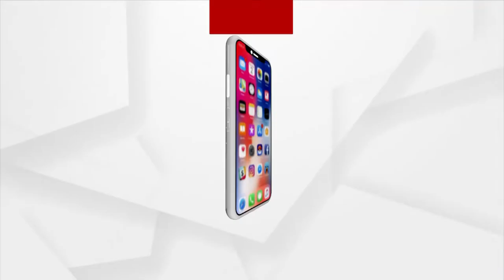ଅନୁଗୋଳ ଜିଲ୍ଲା ଛେଣ୍ତିପଦା ତହସିଲଦାର ଅଫିସ ନିକଟରୁ ଲୁଟ୍ ।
ଅନୁଗୋଳ ଜିଲ୍ଲା ଛେଣ୍ତିପଦା ତହସିଲଦାର ଅଫିସ ନିକଟରୁ ଲୁଟ୍। ନପସନ୍ଧା କାର୍ଯ୍ୟାଳୟ ସମୁଖରୁ ବାଇକ୍ ଡିକ୍ ଭାଙ୍ଗି ୧ଲକ୍ଷ ୬୦ ହଜାର ଟଙ୍କା ଲୁଟ ଉଦ୍ୟମ। ତେବେ ସ୍ଥାନୀୟ ଲୋକେ ଟଙ୍କା ଉଦ୍ଧାର କରିଥିବା ବେଳେ ୨ଲୁଟେରା ଫେରାର ହୋଇଯାଇଛନ୍ତି।